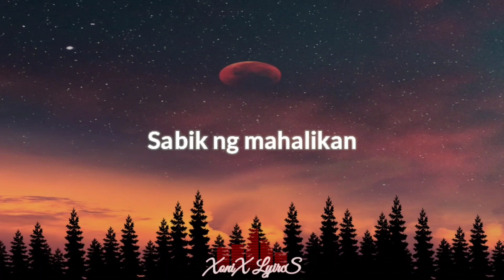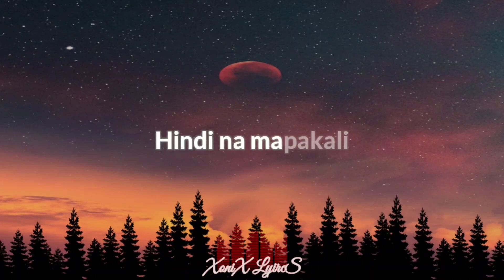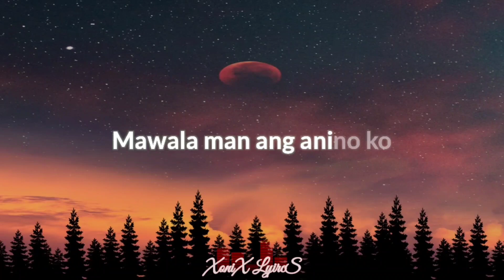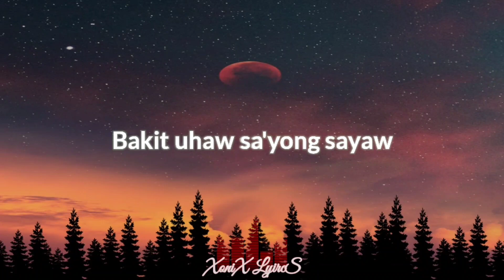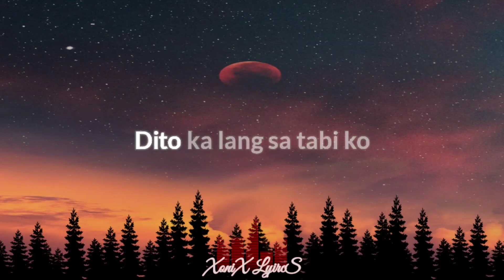UHAW(Tayong Lahat) - Dilaw (Lyrics)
Uhaw (tayong lahat) -Dilaw

[Lyrics]

ay ikaw padin ang ilaw ko

Bakit uhaw sayong sayaw bakit ikaw?
Di bibitaw sayong sayo laging ikaw

Nauuhaw naliligaw
Nanliligaw humihiyaw

Nauuhaw sumisigaw

Ako'y giniginaw halika rito
Dito kalang sa tabi ko